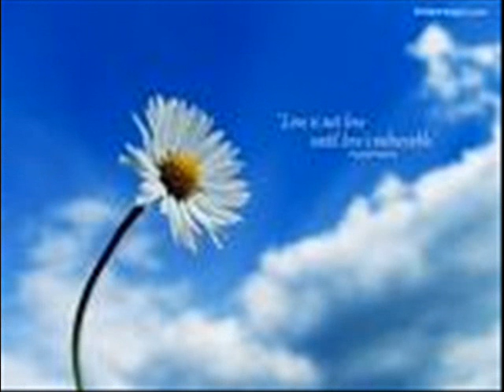Jibana Salita Mora Jau Pachhe Jali (Ama ghara ama sansara)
Jibana Salita Mora Jau Pachhe jali
Aama ghara aama sansara
odia songs

{ IMPORTANT NOTICE } :
👉If Found Any Type of Copyright Materials,
All Credit Will be Goes To The Respective Licensed Owners..
We Just Edited And Published To The Audience For Entertainment, Educational, And Circulation Purpose Only...